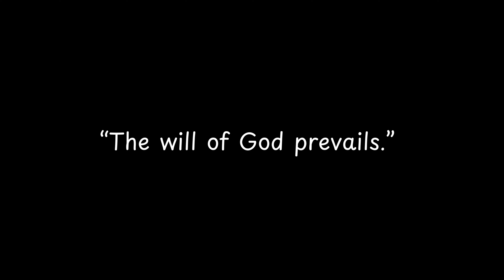The will of God prevails